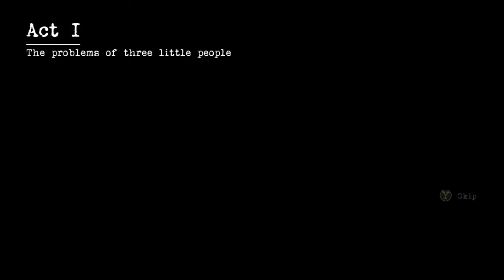Contrast #03 - En Cinéma - Im Kino [GER] [ENG DUB] [GER SUB]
Ich freue mich über eure Bewertung, lasst doch gerne einen Daumen oder einen kleinen Kommentar da :)